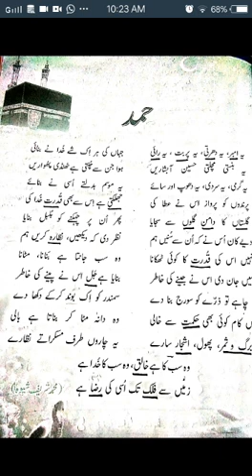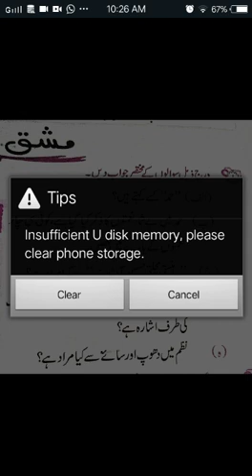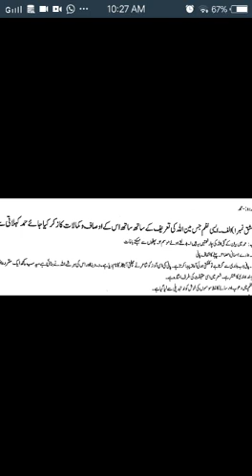Class six Subject: Urdu Topic: Page Number 6. Exercise Unit 1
Class six
Subject: Urdu
Topic: Page Number 6. Exercise Unit 1
ions school system